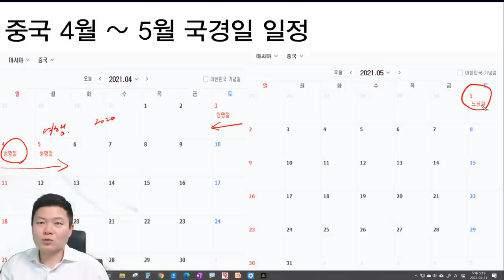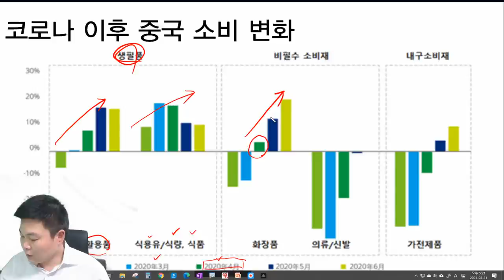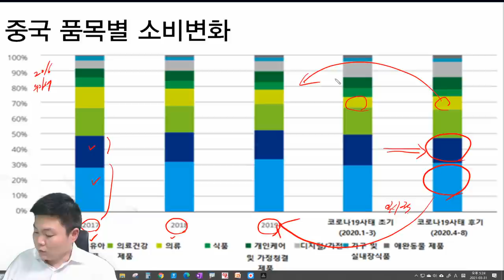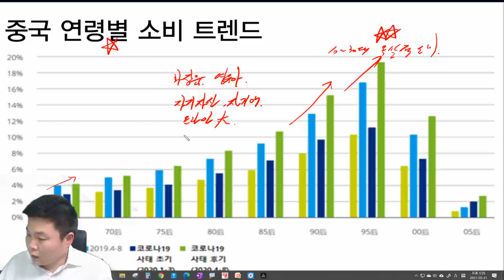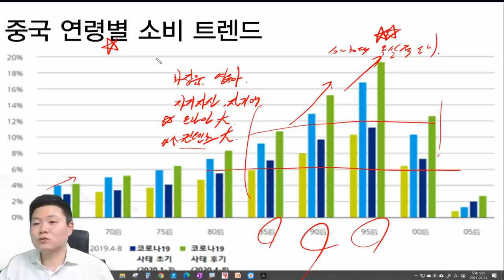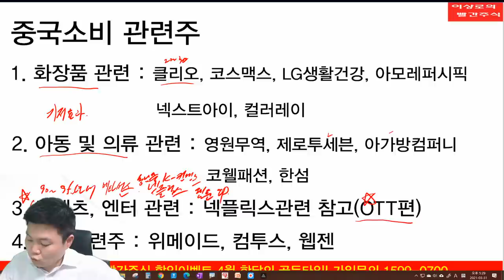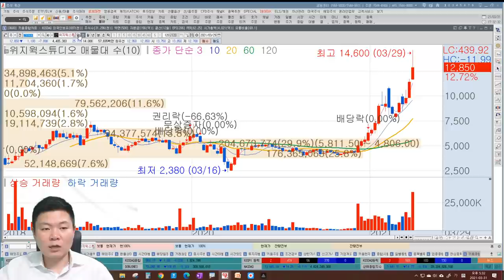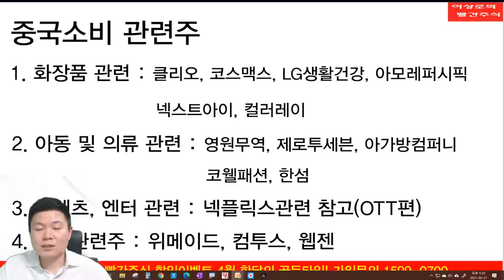[테마주 분석2]주식 투자 하는데 4월 4일이 무슨날인지 아세요? 싹 다 바뀌는 중국소비트렌드 추천주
4월 4일, 5월달 중국의 트렌드가 바뀐다?
중국소비트렌드 반드시 알고가야 할 중국관련주

현재 할인이벤트 진행중!!